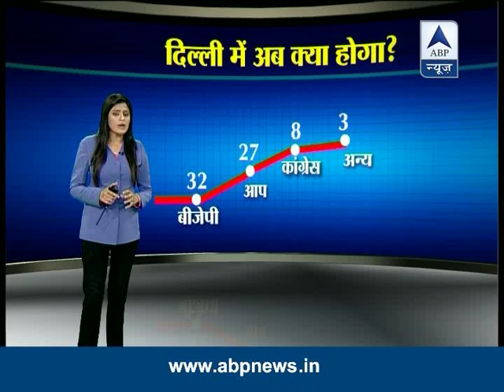Binny says will support BJP only after they spell out their agenda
Rebel MLA Vindo Kumar Binny said that he will support BJP only after they spell out their agenda
For latest breaking news and other top stories log